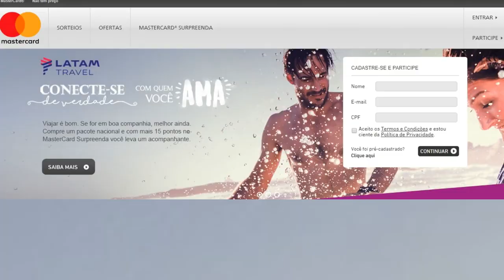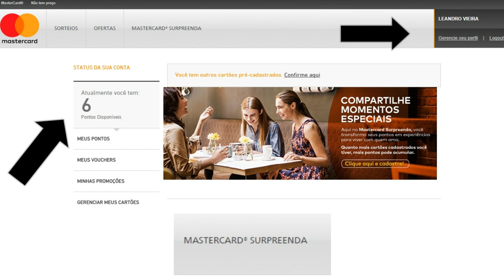💳 SURPREENDA MASTERCARD, PROGRAMA DE FIDELIDADE DA MASTERCARD VALE A PENA?🥇🥈